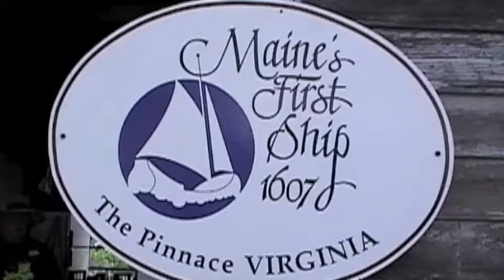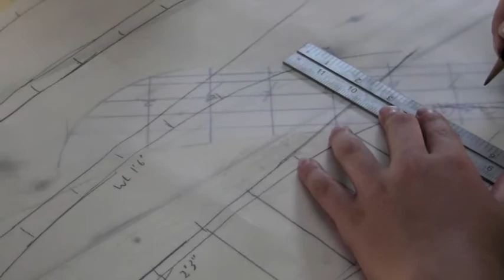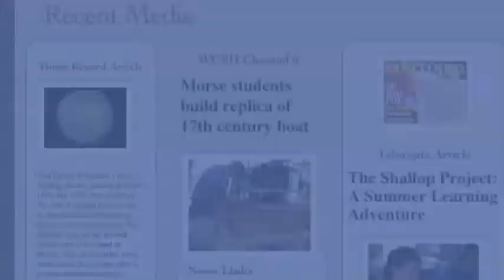Maine's First Ship Pepsi Refresh Video.m4v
Maine's First Ship is a non-profit looking to preserve a short but important chapter of Maine's history in 1607. The goal is to combine the reconstruction of the first ship build by English colonists in Maine and North America with an existing laptop computer project involving over 70,000 Maine students and teachers.

A pilot of this concept was completed this summer.  A smaller historic boat from that era (called a shallop), was built by students and community volunteers. Under the leadership of a teacher, a shipwright and a digital media specialist, students were helped to succeed in multiple areas. Not only did they work as a team to create a wooden boat, half models and oars, but they also explained the project to visitors. Students were required to document and share their experiences using laptop-based media software and update the project's blog. This  model and subject matter will be used to meet the goals of this expanded statewide project.